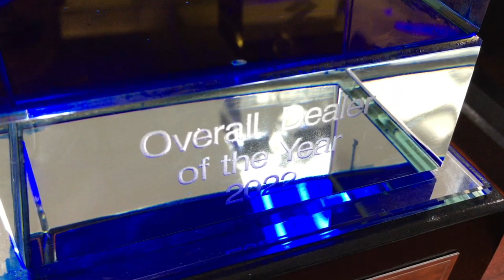Unbelievable News & Specials!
Thank you to the Suzuki Kyalami family for helping us achieve the prestigious Dealer Of The Year Award! Also, every new and pre-owned vehicle bought from Suzuki Kyalami and Suzuki Rivonia will enjoy a free license and registration for the month of July!